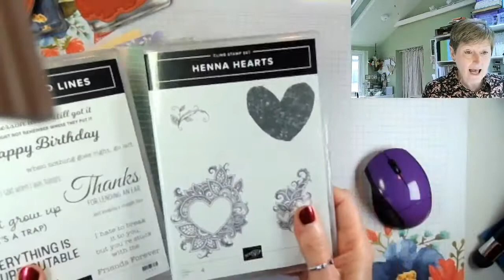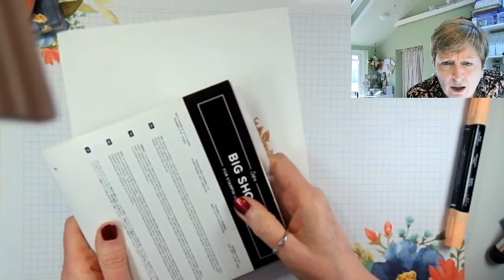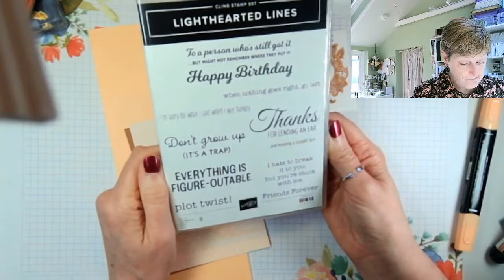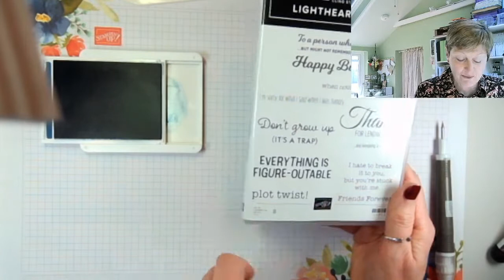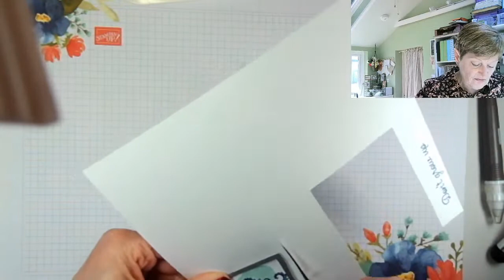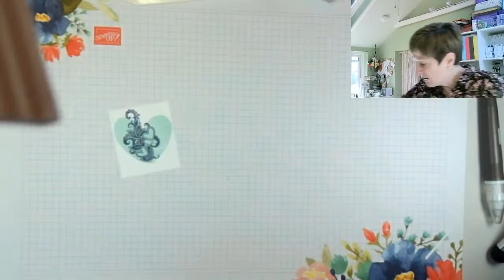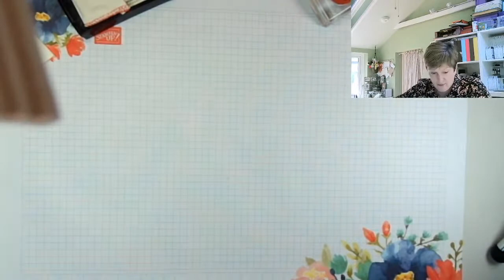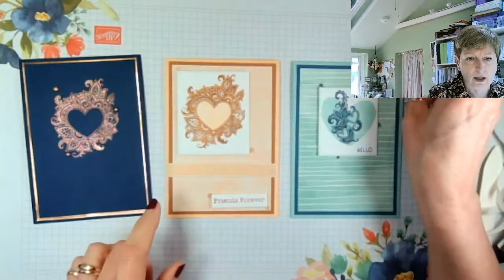YouTube Live Crafting REPLAY with Liz - Featuring Henna Hearts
YouTube Live Crafting REPLAY with Liz - Featuring Henna Hearts. We had a great time on Tuesday 'playing' with the Henna Hearts Stamp Set.

Hi, Liz Yuille from Old Stables Crafts here. In today's video I will be showing you how to make two handmade greeting cards using NEW Products. I have made this video with an adult audience in mind. I hope you enjoy today's video.